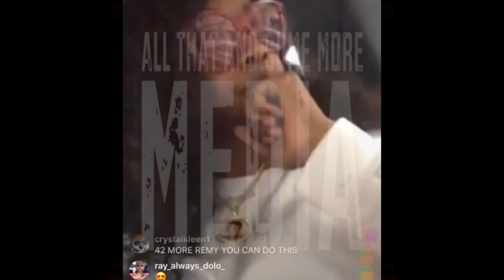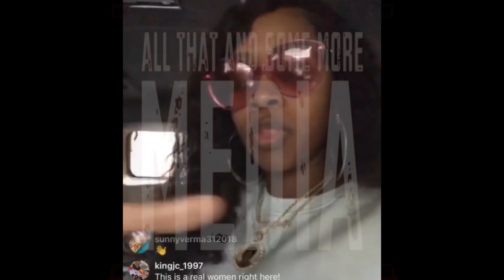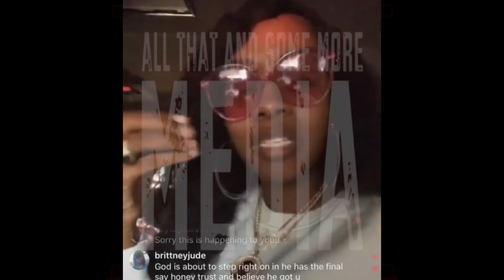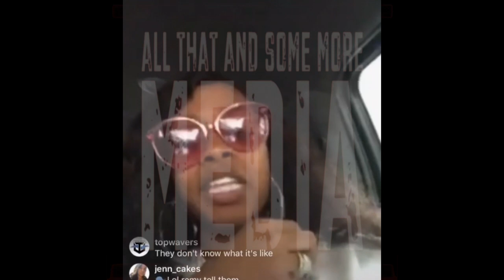A Message from Remy Ma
ALL